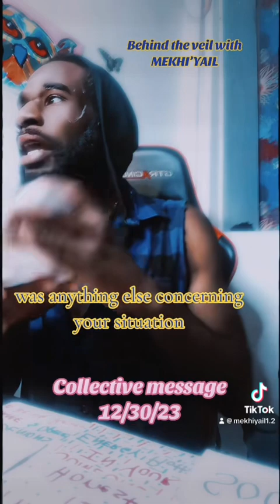🌎Behind the veil with MEKHI’YAIL💙xless💜 Divine oracle InnerG Reading Collective